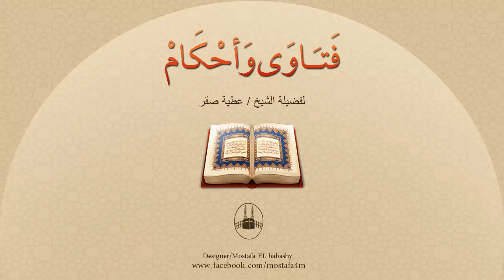يوجد خلاف كبير في حُكم قراءة المأموم خلف الإمام نود توضيح ذلك ؟